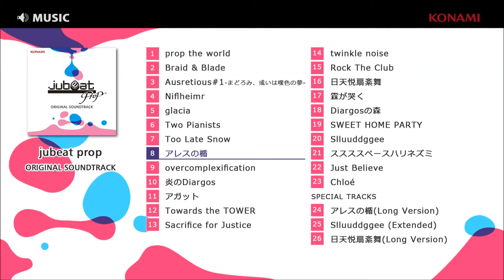アレスの楯 / jubeat prop ORIGINAL SOUNDTRACK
jubeatファンの皆さん、お待たせしました！
待望のjubeat propおよび最新作jubeat Qubellから新作サントラの登場！！
ゲーム収録曲に加え、もちろん初収録のロングバージョン、さらにシステムBGMも収録しておりjubeatプレイヤーに送るコレクターズアイテム！